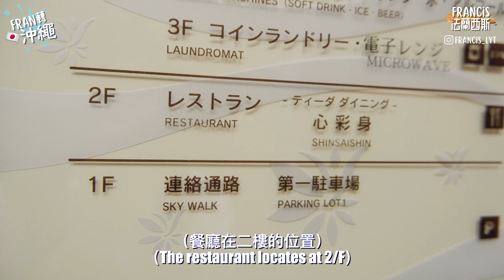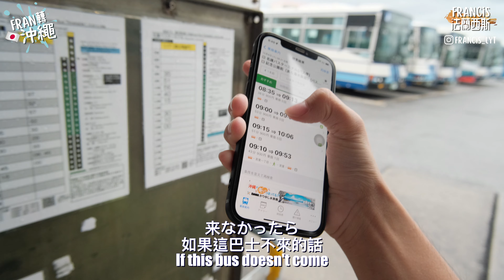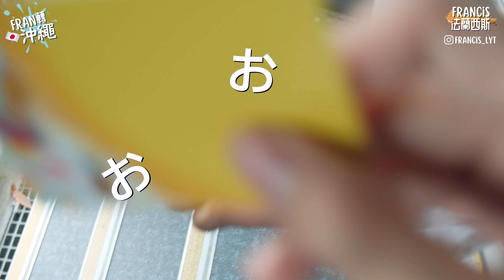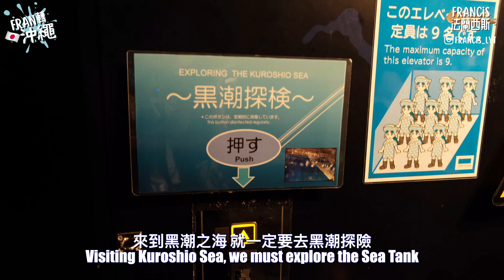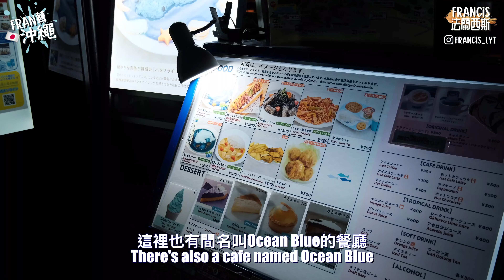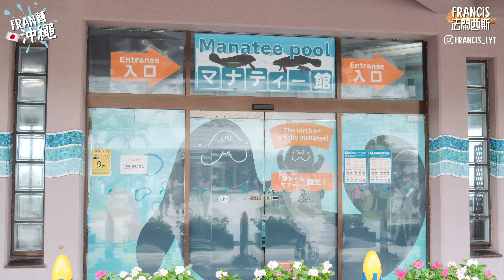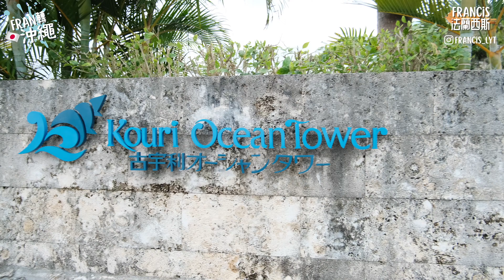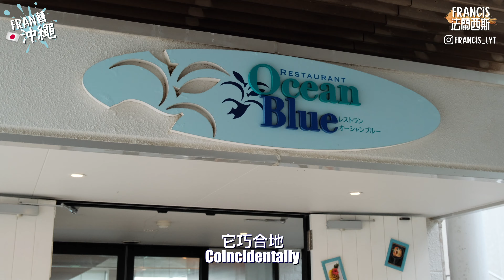【EP2】情侶行程 一人盡興！沖繩中北部～必去美麗海水族館🦈🐬「戀之島」古宇利島🏝 敲打幸福之鐘🔔 朝聖心形岩🗿 齊來尋找戀愛力量💗｜Fran轉沖繩🇯🇵｜Francis法蘭西斯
【ENG SUBS】〖4K〗
開心Fran埋尼！Hello大家好我係Francis 歡迎尼到我既Youtube Channel💭

- 沖繩自由行 -
2022年12月5號-2022年12月10號 ／ 我獨自一人去了沖繩自由行🇯🇵
究竟一個人去沖繩有甚麼可以做？不會駕駛在沖繩旅行困難嗎？
接下來一連五集跟大家逐一分享在沖繩這六日五夜的旅程

05 Dec 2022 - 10 Dec 2022 / I went to Okinawa travelling alone
What can i do alone in Okinawa? Is it difficult to travel in Okinawa without driving?
With five episodes of Francis in Okinawa, you will find the answer

EP1 一個人的沖繩自由行🏖 無法自駕遊也能順利玩轉沖繩！？日本入境需知！Visit Japan Web教學 沖繩全新打卡水族館🐟

EP2 情侶行程 一人盡興！沖繩中北部～必去美麗海水族館🦈🐬「戀之島」古宇利島🏝 敲打幸福之鐘🔔 朝聖心形岩🗿 齊來尋找戀愛力量💗

EP3 沖繩一人包車半日遊🚙 人氣象鼻景點萬座毛🐘⛰ 登上沖繩殘波岬燈塔🗼 暢遊沖繩美國村🇺🇸 這輩子吃過最好吃的牛！？

EP4 冬季到沖繩潛水冷嗎？首次體驗潛水🤿 全程廣東話教學！慢遊沖繩瀨長島🏝沖繩貓島🐈？必吃幸福鬆餅🥞 坐在吊床上飽覽沖繩美景🌅

EP5 沖繩の下雨天☔️ 到訪沖繩世界文化王國🏯 玉泉洞探險🔦 參觀王國村👑 觀賞毒蛇表演🐍 遊客必逛國際通！懸崖上的波上宮神社⛩

｜日本 沖繩 旅行 獨遊｜
｜Japan Okinawa Vlog Solo Travel｜
｜Francis法蘭西斯｜Instagram: francis_lyt｜
Equipment used in video:
Fujifilm X-S10
00:00-00:41 Opening
00:42-02:35 Breakfast
02:36-06:10 Nago Bus Terminal to Kaiyohaku Park
06:11-12:49 Okinawa Churaumi Aquarium
12:50-16:00 Okichan Threatre
16:01-18:13 Kaiyihaku Park
18:14-21:06 Bus to Kouri Island/ Kouri Ocean Tower
21:07-22:37 Ocean Blue
22:38-25:37 Kouri Ocean Tower
25:38-28:17 Heart Rock
28:18-29:56 Bus back to Nago
29:57-32:01 Dinner + Outro
32:02-32:17 Next Episode Trailer